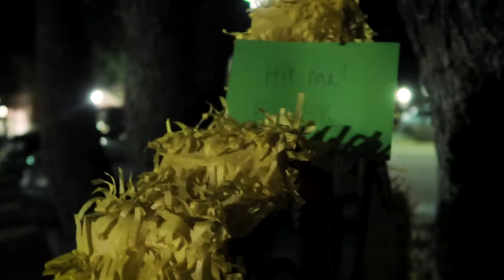A typical evening at UMHB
vlogging at umhb is a unique experience. It's been a crazy week, so here are some highlights:)

Start a conversation in the comment section, it's fun I promise!